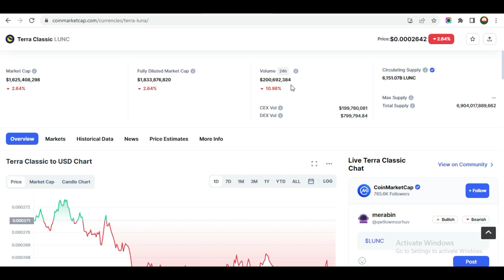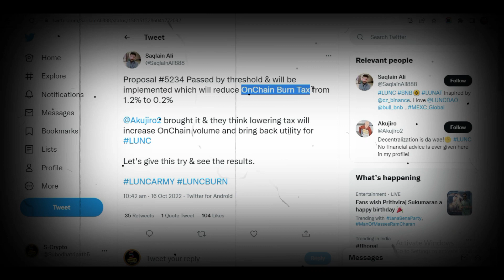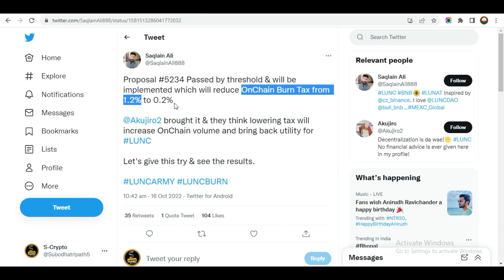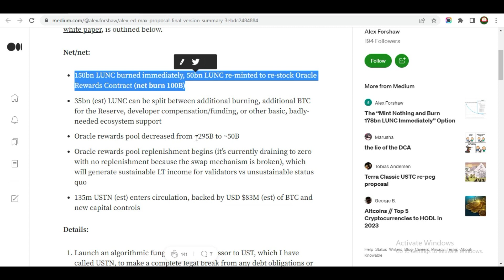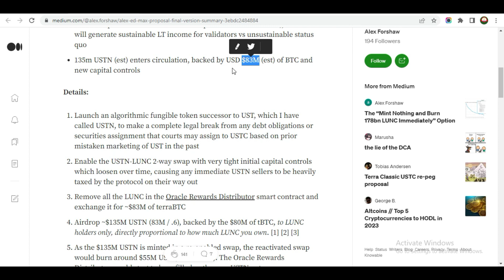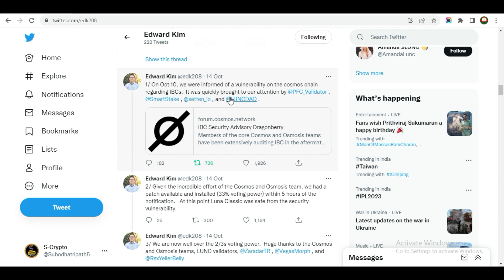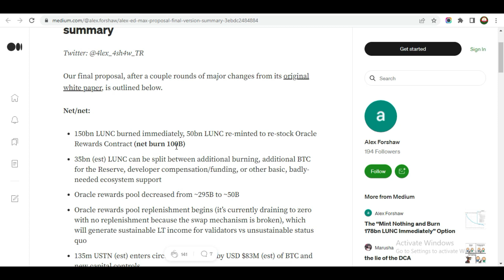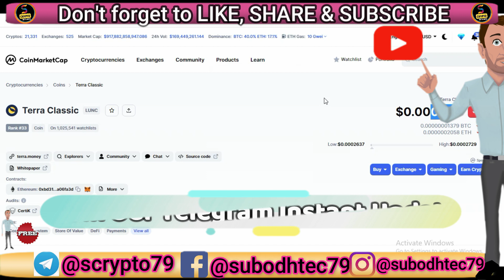lunc Airdrop $135M USTN | 150bn LUNC burned immediately | Lunc crypto Burn Tax 0.2% | Lunc $1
Quary/-
lunc news
lunc
crypto news
luna classic news today hindi
lunc latest news
lunc coin news
luna classic news
lunc coin today

 💥EXCHANGE LINK 💥

lunc 1$ soon / lunc coin का बाप/ bitcoin ka bap / grow / grow token 100$ जाएगा जल्दी देखो

terra luna
luna, terra luna news
cryptocurrency
when luna hit 1$